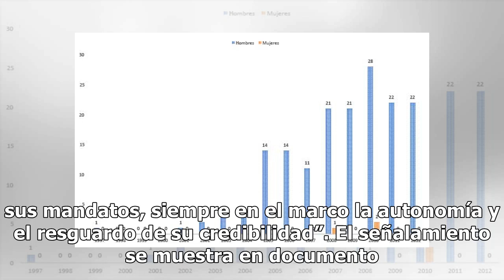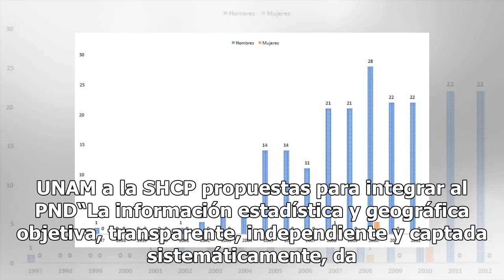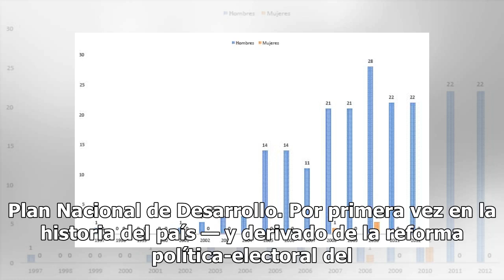UNAM solicita restituir partida para el INEGI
La Universidad Nacional Autónoma de México sugirió a la administración federal evitar un recorte presupuestal al Instituto Nacional de Estadística y Geografía (Inegi). En la recomendación número 99 que Universidad Nacional propuso para su integración en el Plan Nacional de Desarrollo (PND), señaló q...